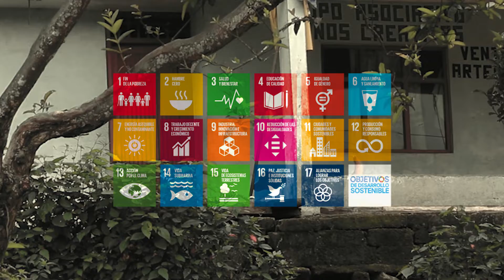SOMOS IBEROAMÉRICA: LOS COLORES DEL CAMBIO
Presentamos SomosI beroamérica: los colores del cambio, la campaña que muestra el compromiso de la región y de la cooperación iberoamericana para lograr los Objetivos de Desarrollo Sostenible ODS.